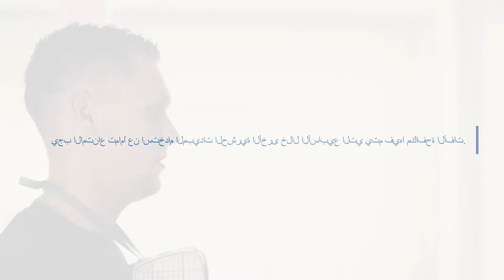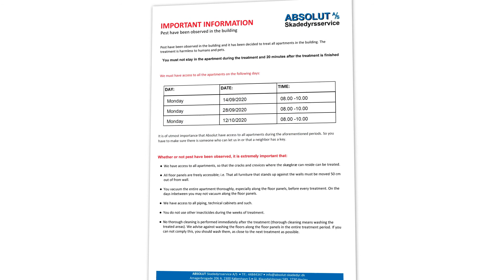(Væggelus) عندما تريد استخدام طرق مكافحة بق الفراش داخل منزلك.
سواء لاحظت تواجد بق الفراش في منزلك أم لا، من الضروري اتباع التعليمات والإرشادات التالية:
- إمكانية تنفيذ العلاج على امتداد ألواح حواف الجدران، لذلك يرجى التأكد إن أمكن من القدرة على الوصول لهذه الألواح الحواف بسهولة.
- ضرورة التأكد من تنظيف كافة أجزاء المنزل بالمكنسة الكهربائية خاصة أماكن امتداد ألواح حواف الجدران، وذلك قبل تنفيذ أي طريقة علاج. تجنب استخدام المكنسة الكهربائية في هذه الأماكن في الأيام الفاصلة بين استخدام العلاجات.
- ضرورة تغيير فراش نومك قبل وصولنا للمكان وغسله عند درجة حرارة 60 درجة مئوية على الأقل.
- ضرورة تطبيق هذه الخطوة على جميع الأسرّة الموجودة في المنزل وأن تبقى كذلك حتى نصل المكان.
- ضرورة التنظيف أسفل كل سرير باستخدام المكنسة الكهربائية قبل وصولنا.
- ضرورة تمكيننا من الوصول لاي لأيّ ثقوب شقوق في شبكة الأنابيب الممتدة، وأي كابينات خزانات خاصة بالأعمال التقنية داخل المنزل أو ما شابه ذلك.
- عدم تنظيف أو غسل المنزل مباشرة بعد استخدام العلاج، خاصة الأماكن التي استخدمناه بها. كما نوصي بعدم تنظيف أرضية المنزل على امتداد ألواح حواف الجدران وذلك طوال فترة استخدام العلاج.
- ضرورة الامتناع كلياً عن استخدام المبيدات الحشرية الأخرى بعد أسابيع من استخدام علاجات وأدوية مكافحة الآفات.
- عندما تتعرض لانتشار لتفشي بق الفراش في منزلك، يجب أن تنام في مكان نومك المعتاد. كما يجب ألا تتخلص من أي قطعة أثاث في منزلك أو تحركها من مكانها.